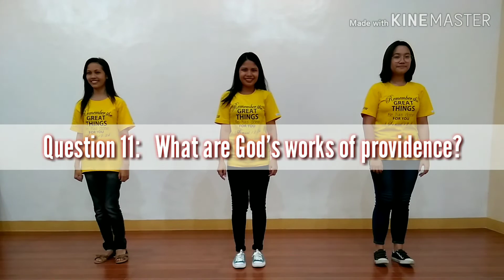Dance practice WSC Q11 What are God's works of providence?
DVBS2019 (Mirror Style)
Song by Bruce Benedict